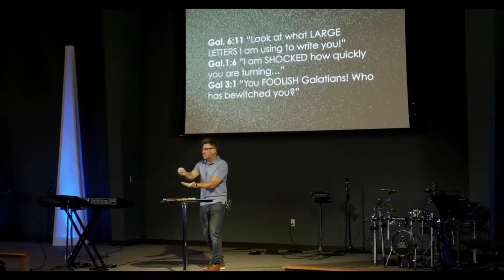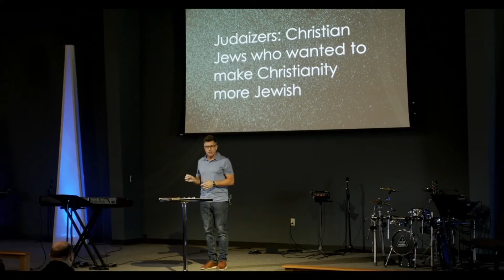What If? Freedom (Lee's Summit)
Pastor Shannon Zabroski